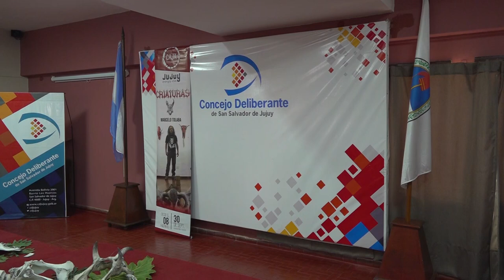Muestra Criaturas Marcelo Tolaba Concejal Patricia Noya video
DECLARARON DE INTERÉS MUNICIPAL LA MUESTRA “CRIATURAS”

En la sala de sesiones del Concejo Deliberante, concejales entregaron una copia  de la Minuta N° 138/22, por la cual se declara de Interés Municipal la muestra “Criaturas”, del Artista Visual Autodidacta, Marcelo Tolaba, quien aprovechó la oportunidad para exhibir sus obras para los ediles y empleados de la institución.

La muestra se realizó del 08 al 30 de septiembre del corriente año, en el Centro de Arte Joven Andino- C.A.J.A. "Criaturas" es una muestra de Arte, donde el imaginario personal se plasma en obras con características sobrenaturales que nacen a partir de las lecturas, cuentos, leyendas e imágenes que uno va conociendo a lo largo de la vida . Además, refleja las experiencias individuales y colectivas, utilizando nuevas técnicas, como así también materiales reciclados.

Al respecto,  la concejala Patricia Moya, impulsora de la iniciativa, afirmó que "hemos invitado al artista Marcelo Tolaba para hacer la entrega de la minuta de declaración por su  muestra denominada "Criaturas", la verdad que ha sido muy grato tenerlo acá, es su primera vez en el Concejo Deliberante y con los concejales hemos apreciado sus obras. Nos impactó haber visto toda su creatividad en escena, ya  que es un artista plástico y autodidacta”.

Asimismo, agregó: “Estuvo junto a su familia que lo apoya y también es importante decir que este organismo abre las puertas y reconoce a los artistas que hacen cultura y  seguiremos apoyando, sobre todo a Marcelo que ya hizo su primera exposición en la C.A.J.A., y viene  desde el 2006 creando estas hermosas obras de arte".

Por su parte, el artista Marcelo Tolaba, remarcó que "hoy realicé una muestra de mi obra en el Concejo, es muy importante para mí generar y seguir mostrando lo que fue la muestra "Criaturas" que se realizó en el mes de septiembre en la C.A.J.A., la idea es justamente seguir mostrando y difundiendo lo que es mi trabajo. Mostrar lo que sigo haciendo y cambiando en estos tipos de intervenciones o muestras artísticas”.